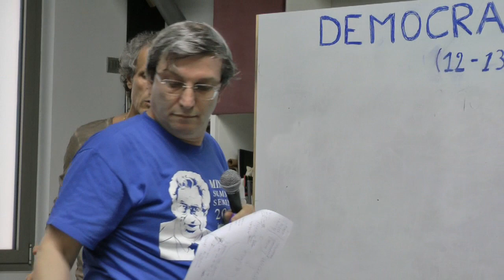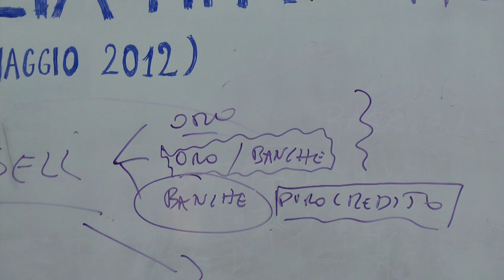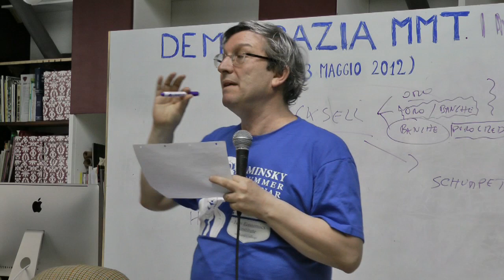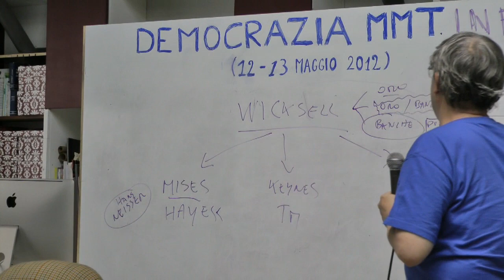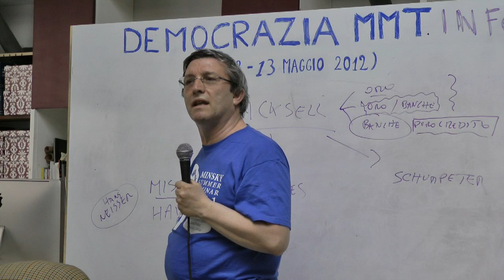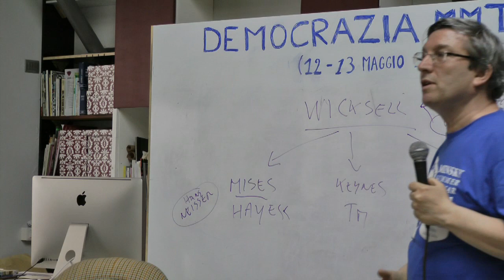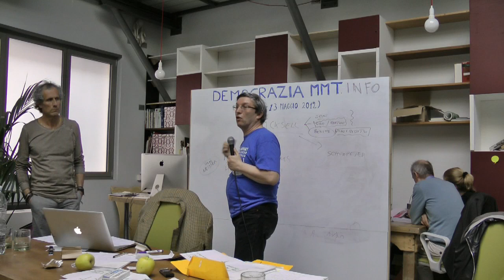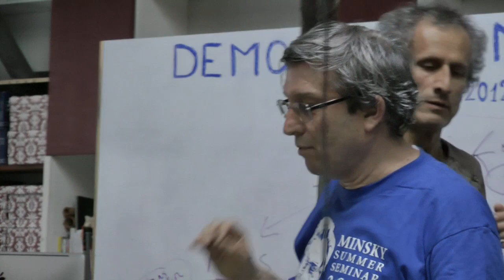Seminario Circuitismo/MMT: Riccardo Bellofiore: Ludwig Von Mises e Hyman Minsky [18/19]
epici.it